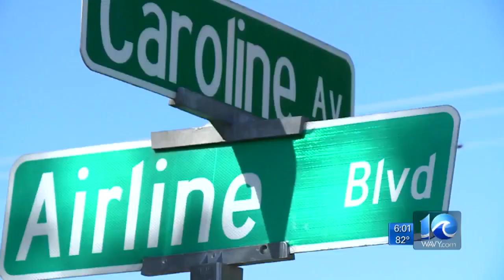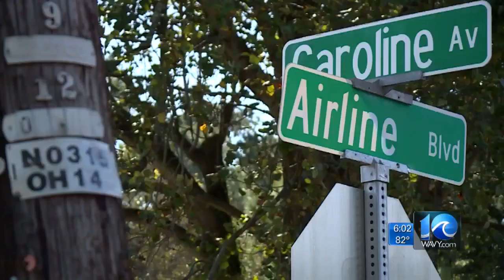Portsmouth community petitions for traffic light following deadly hit-and-run at busy intersection